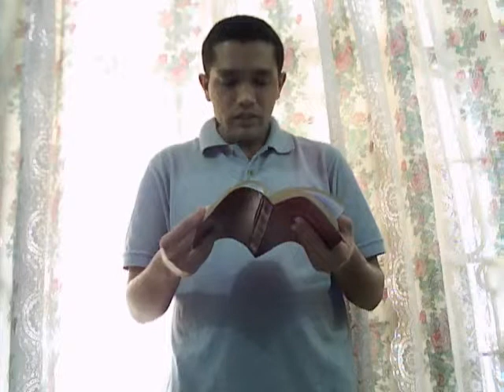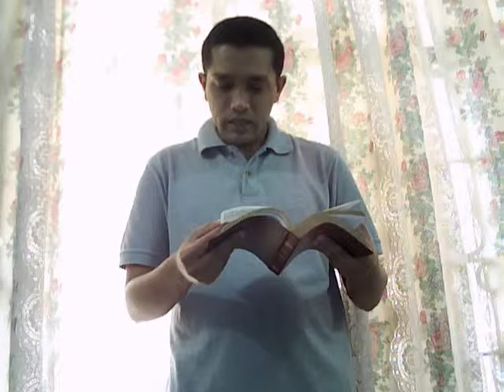HOLY BIBLE - WORD FOR THE DAY !!!! - Tuesday 2nd August 2011 !!!!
THIS VIDEO IS ME PROPHET, EVANGELIST and PASTOR VINAY JACOB JOHN

READING FROM THE HOLY BIBLE FROM  Isaiah 1: 19 ,  John 14: 21-23,

and John 21 : 15-18!

IF WE ARE WILLING and OBEDIENT WE SHALL EAT THE GOOD FOOD IN

THIS LAND!

IF WE TRULY LOVE JESUS CHRIST of NAZARETH, WE WILL OBEY HIS

WORDS AND DO WHAT JESUS TELLS US TO DO!

JESUS TOLD PETER TO FEED HIS PEOPLE WITH EVERY WORD THAT

PROCEEDS FROM THE MOUTH OFOUR LORD GOD JEHOVAH JIREH OUR

PROVIDER!